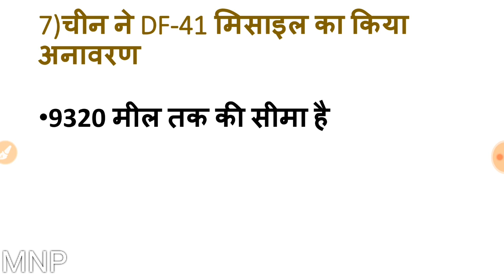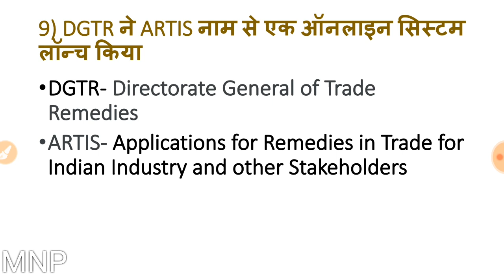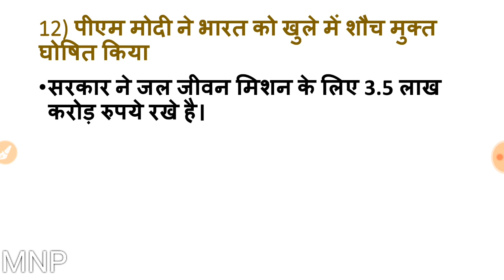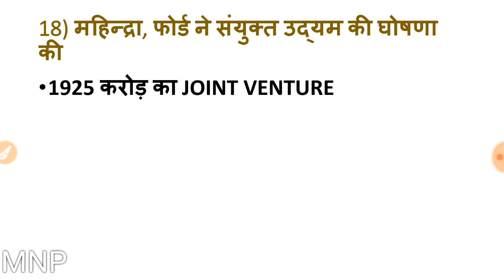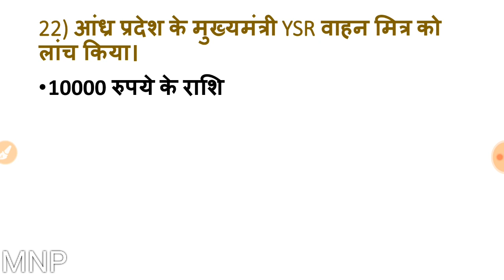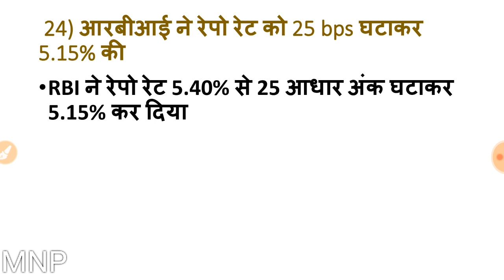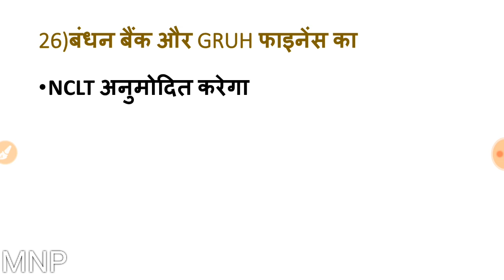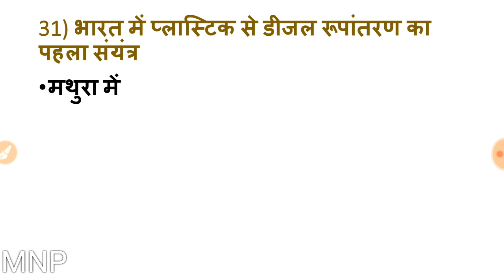IMPORTANT CURRENT AFFAIRS: 3rd to 6th OCTOBER 2019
Know important current affairs between 3rd to 6th october 2019